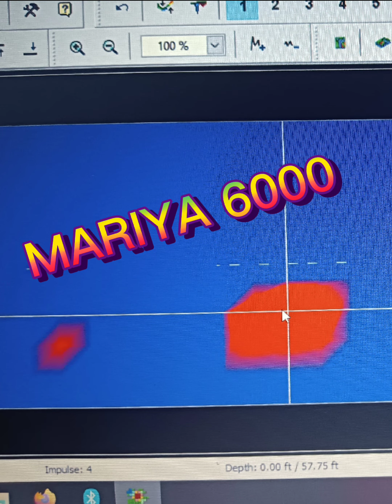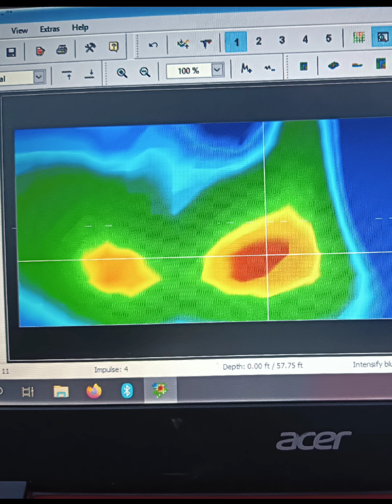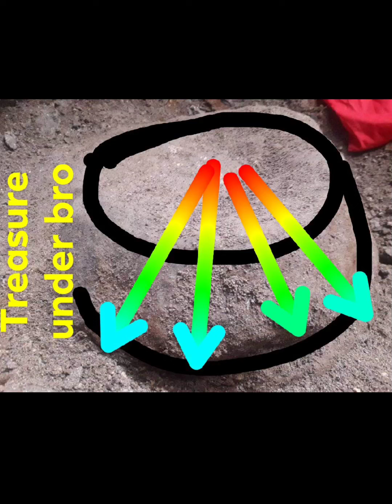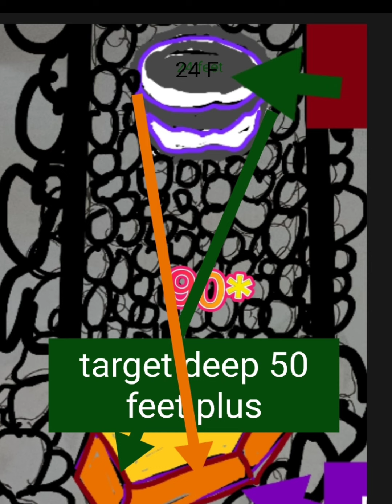I RESPECT TO GOD THE FATHER CREATOR OF ALL! THE YAMASHITA TREASURE GUARD OF THIS SITE I BOW MY HEAD!